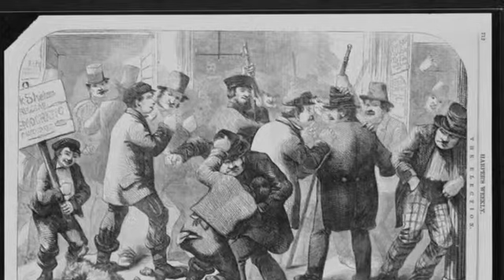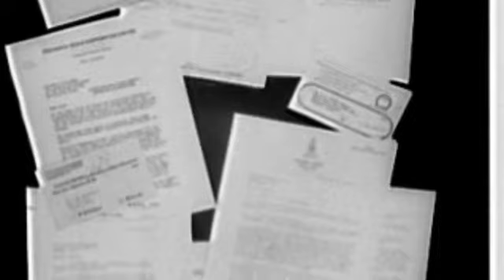The Ludlow Massacre - AS (03)